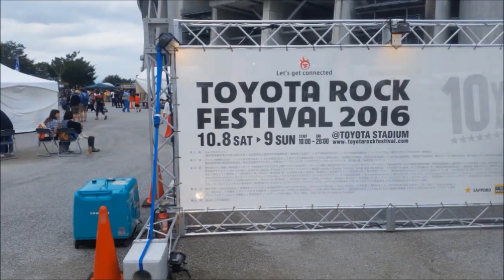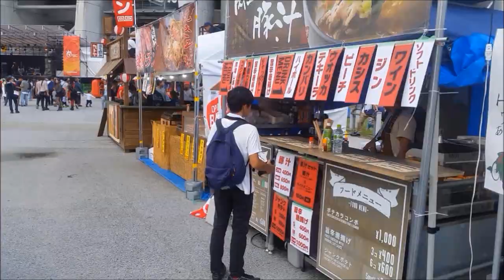Toyota Rock Festival 2016 || Yardie in Japan Vlog #114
Vine: @Pigglesdigaijin
Periscope: @pigglesdigajin